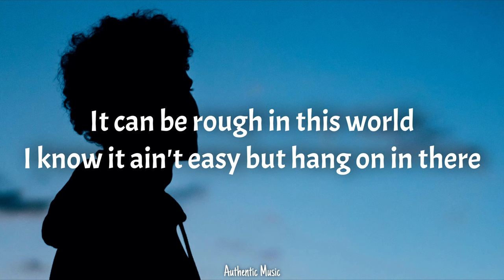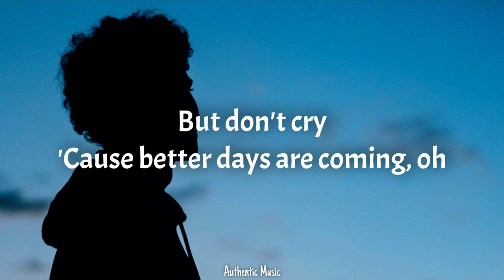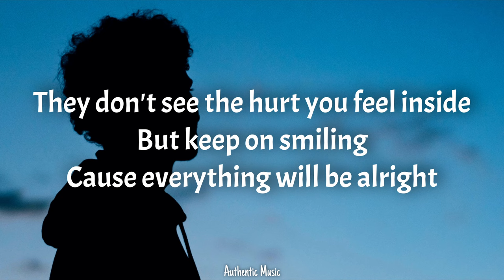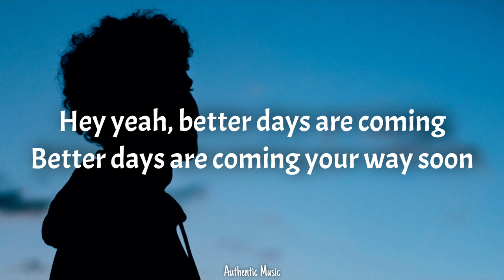Le'Andria Johnson - Better Days (Lyrics) (From The Burial)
📝 Lyrics:
Sometimes it feels cold
And you feel all alone
But hold on, better days are coming
It can be rough in this world
I know it ain't easy but hang on in there
I know better days are coming
You seen good, you seen bad
You been hurt beyond sin
But just remember that better days
Better days are coming
Friends will leave you all by yourself
But don't cry
'Cause better days are coming, oh
Better days (better days)
Better days
It's only a season
Hang on in for you going through, yeah
But stay focused and never lose sight
I know people, people
They don't see the hurt you feel inside
But keep on smiling 'cause everything will be alright
Better days (it's here now)
Better days (I feel it)
Better days are coming (you've got to believe in better days)
Better days (for your mother and your father and your sister and your brother)